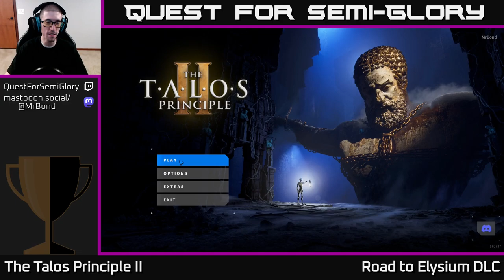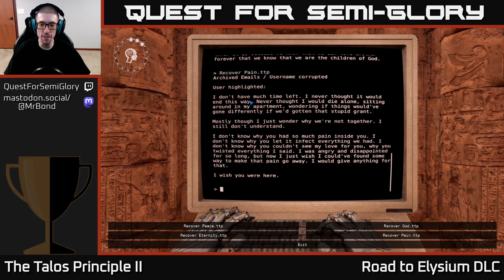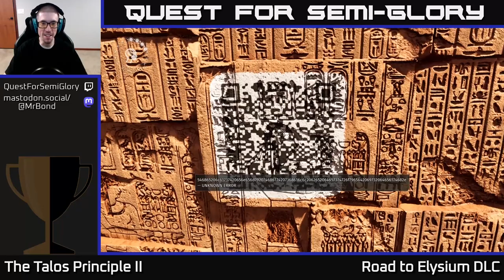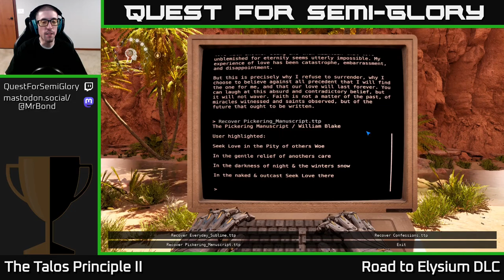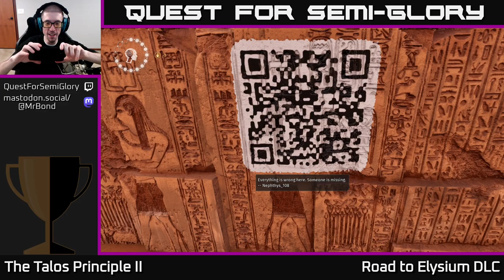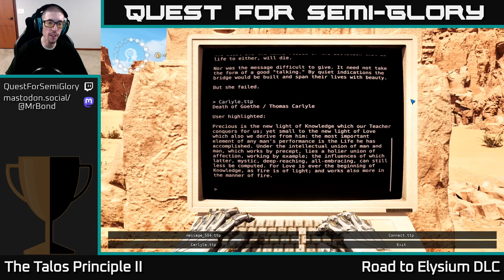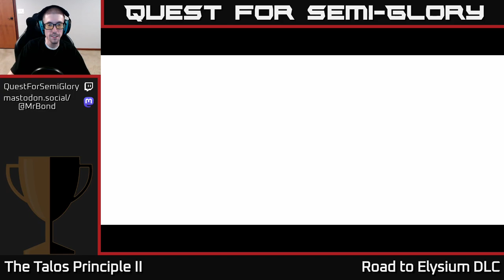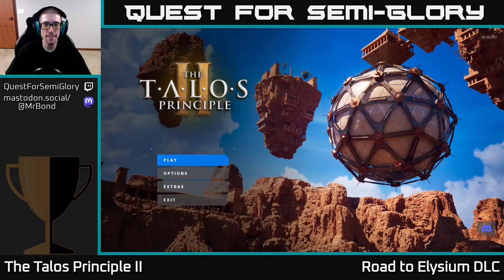Quest for Semi-Glory - The Talos Principle II: Road to Elysium - Session 1